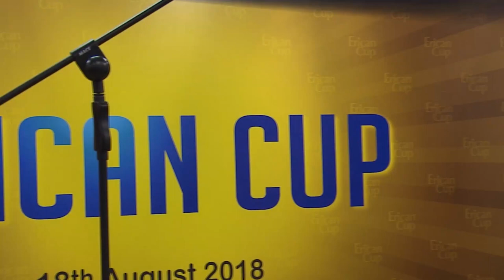Erican Cup 2018 – Storytelling - Lim Yue Tong – Muar – Three Little Pigs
Lim Yue Tong of Muar tells a story entitled "Three Little Pigs" at Erican College's Lecture Hall 1 on August 18th, 2018.

Please feel free to give comments, but remember to be kind - all the performers did their very best on stage, and they should be given credit for having the courage to perform in front of such a large audience!